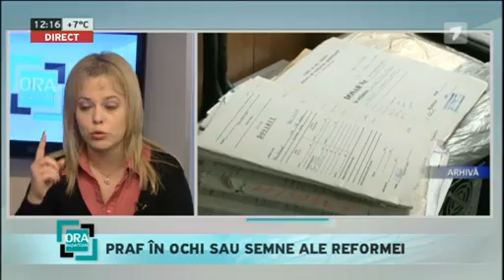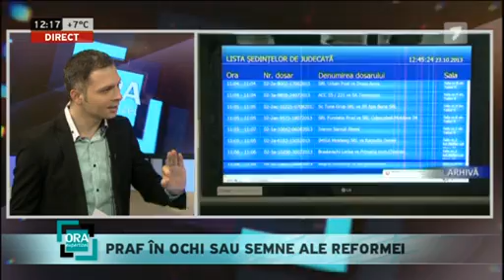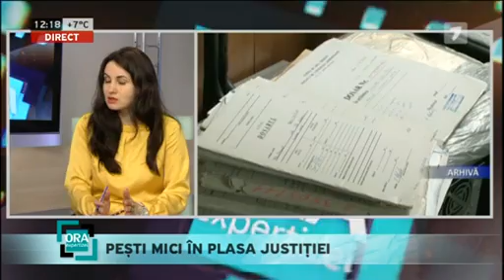Cu o condamnare se face primăvară? - Ora expertizei din 10.04.2014